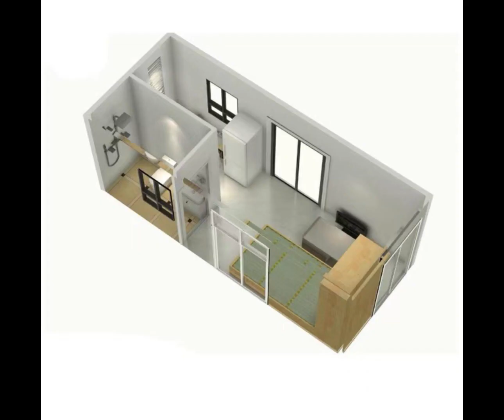movable prefabricated container house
Container house now have a wide application in many areas.
More convenience for garden bedroom homestay, accommodation building, warehouse, kiosk, etc.
Below are contacts for more information.